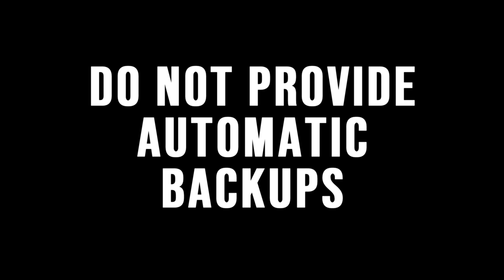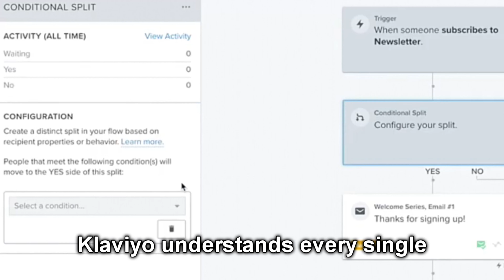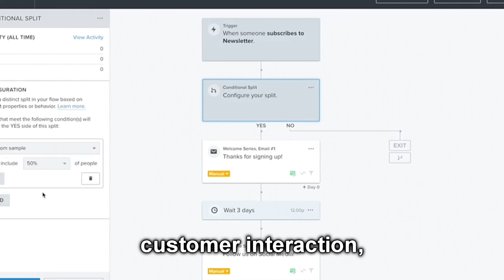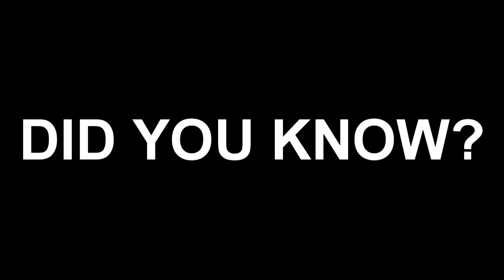How to Maximize the Impact of Emerging Technology for your Store (S06 EP15)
16:14 - How many apps are too many?
24:30 - How to Vet apps before hitting install
33:45 - Rev-share pricing models
54:25 - App Recommendations

On today’s episode, Kunle is joined by Derric Haynie, Founder of eCommerce Tech - an agency specialising in researching, reviewing and recommending apps for your Shopify store.

5 apps, on average, are added daily to the Shopify app store. Considering the thousands already available, selecting the right app for your store becomes an arduous task. We all want to leverage the latest tech to get a leg up on the competition. But too many businesses don’t research apps enough and only realise the mistake once a new app breaks something in the store. Treating your store like your phone can prove to be very costly.

If you are looking for a new app, it is essentially because you’re looking to solve a problem. It is critical to examine the problem in the context of your overall business strategy. The app must check a lot of boxes, as we discuss in the episode, but most of all it should be compatible with your existing tech stack and resources.

In this episode, Kunle and Derric talk about the nitty-gritties of choosing apps for your shopify store. You will get to hear about how to vet apps, how many you should have, how often you should audit them, and a bunch of recommended apps for different categories.